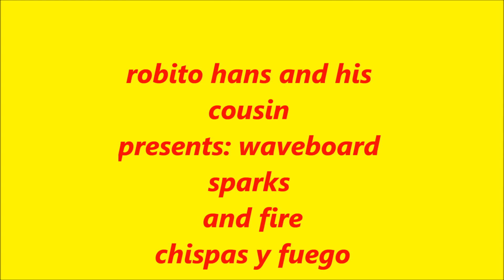waveboard sparks and fire - waveboard chispas y fuego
in this video we see the Waveboards creating sparks and fire using the braking system that we showed in the previous video waveboard.
en este video nos vereis con los waveboards creando chispas y fuego  usando el sistema de frenado que os mostramos en el anterior video de waveboard.